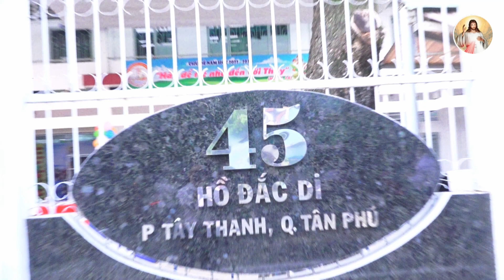Lễ kính các Thánh Tử đạo Việt nam - Bổn mạng giáo khu V, G.x Nhân Hòa 25-11-2022